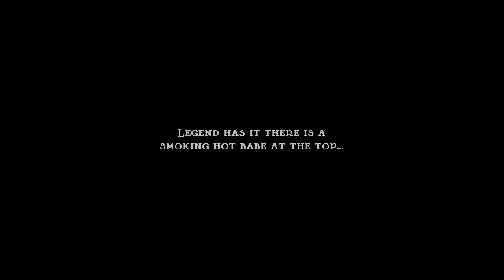Jump King: #02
Follow me on:
📺 Twitch.tv/gyinnyin
🐦Twitter.com/gyinnyin
📷 Instagram.com/gyinnyin